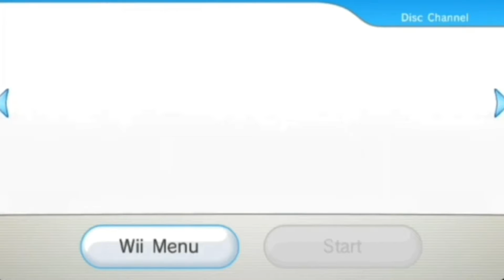{REUPLOAD}- Duchess and Aleu: When She Loved Me (MEP Parts)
Hi!!
I've reupload this, because in the old one there wasn't the final part

Masks: (for the Intro):The Ninja Hugger, KMB, AngelBuddyFilm, Chroma Keyed Potato;
(for the Part):Terrafoxe, nxanto [Hiatus], The Ninja  Hugger, AngelBuddyFilm, Cencaira

Song: When She Loved Me by Sarah McLachlan